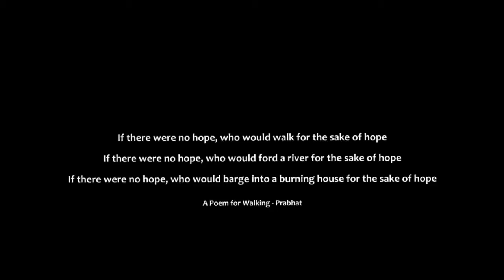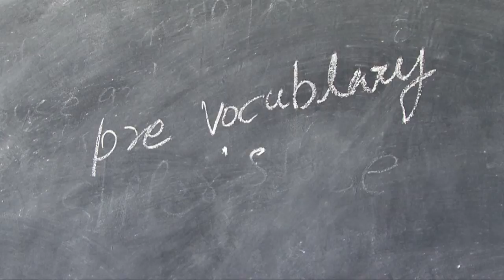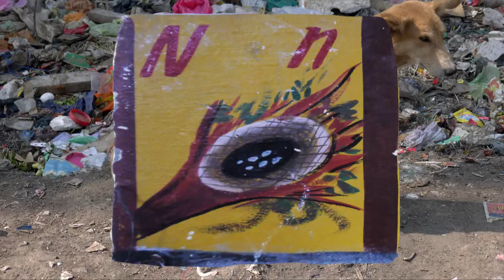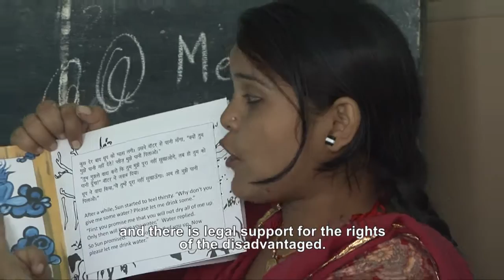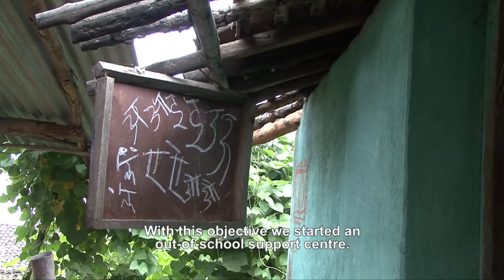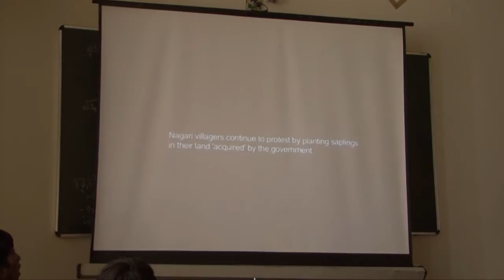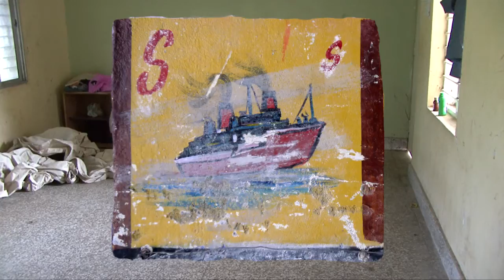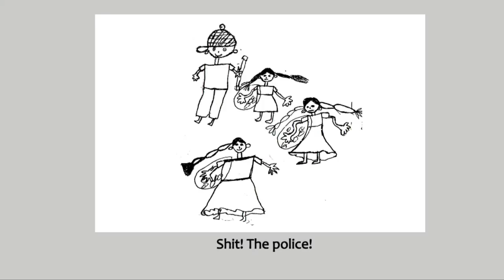An Elephant has come into the Village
Documentary on improving education and raising self-awareness among the poorest people in India.
Following 3 Indian organizations in city slums, rural and isolated tribal areas.
A film by Louis Spoelstra & Jean Phagoe.
58 minutes